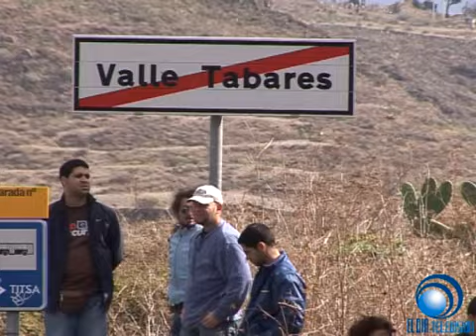COLA SUBIDA VALLE TABARES 1